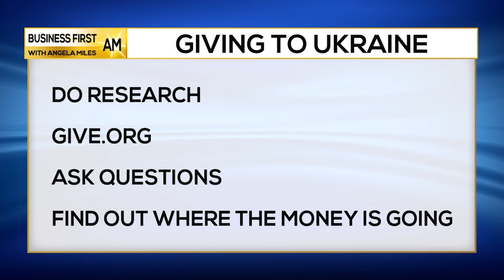Ukraine Charity Scams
Steve Bernas, CEO & President, Better Business Bureau